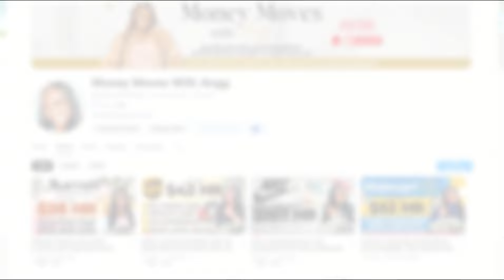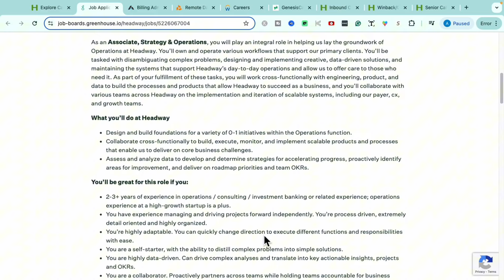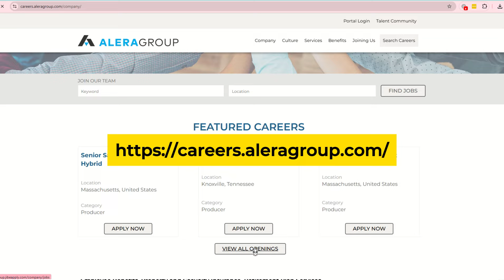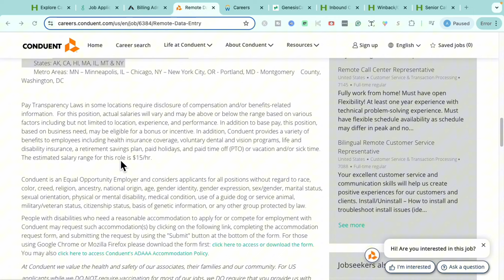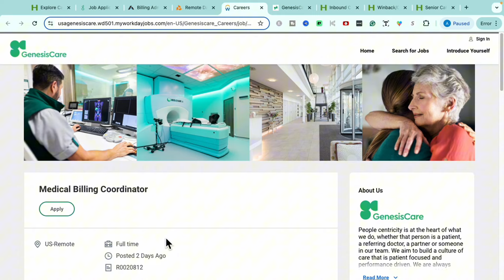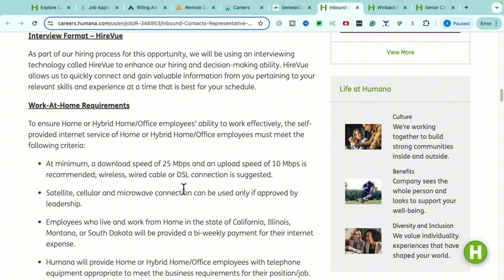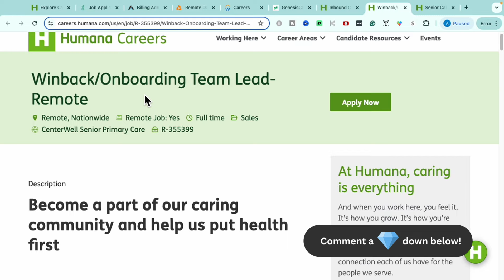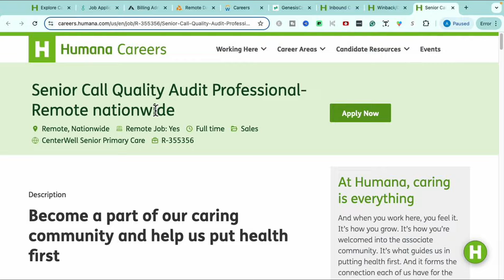7 Remote Jobs Hiring IMMEDIATELY! HUMANA REMOTE JOBS + MAKE $2,000/WK WFH JOBS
Today I'm sharing several great work-from-home jobs with you, starting with an opportunity from one of the most well-known health insurance... HUMANA! I'm going over seven work-from-home opportunities that are entry-level, require small amounts of experience and/or that requires absolutely NO degree so make sure you catch all of them. The links to the job sites are below. Let's make the dream work!

Happy Applying!

[JOB]
🌿 Headway | Associate, Strategy & Operations
🌿 Alera Group | Billing Administrator
🌿 Conduent | Remote Data Entry
🌿 Genesis Care | Medical Billin Coordinator
🌿 Humana | Inbound Contacts Representative
🌿 Humana | Winback/Onboarding Team Lead
🌿 Humana | Senior Call Quality Audit Professional

✋🏾 ***Jobs go quickly so please apply as soon as possible. If the job is no longer available on the career site, job titles will lead to similar jobs when the video is posted. Also, please utilize the above career site links to locate the jobs listed in the video, direct job links will NOT be posted to prevent the career site from possibly crashing due to the high level of traffic from viewership.

[FREE RESOURCES]

✨📝 ***COURSECAREERS - Learn new industry skills in IT, Human Resources and Digital Marketing + MORE so you can land a new job in a new industry in weeks. PLUS CourseCareers offers an internal exclusive job board that allow higher professional in designated industries to reach out and give you a job directly!

[TIMESTAMPS]
0:00 Overview
0:45 1st Opportunity
5:01 2nd Opportunity
7:37 3rd Opportunity
11:55 4th Opportunity
16:49 5th Opportunity
20:39 6th Opportunity
23:16 7th Opportunity